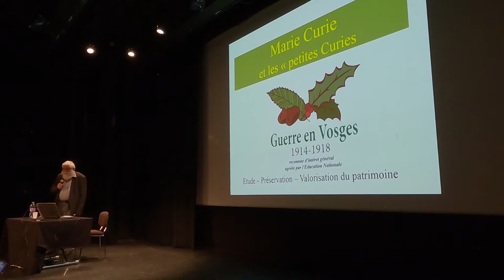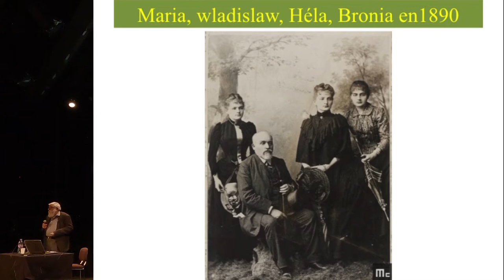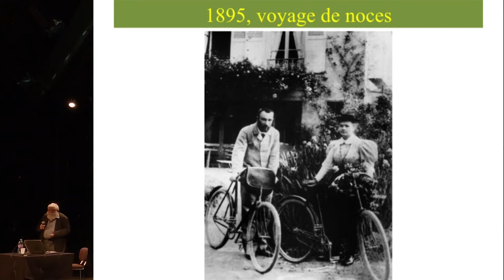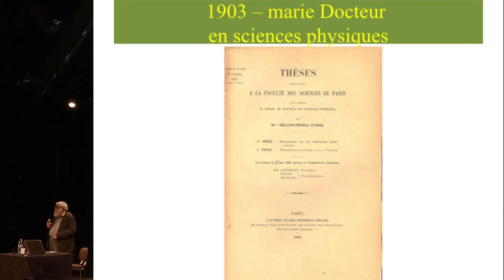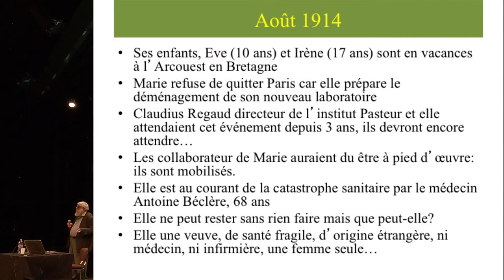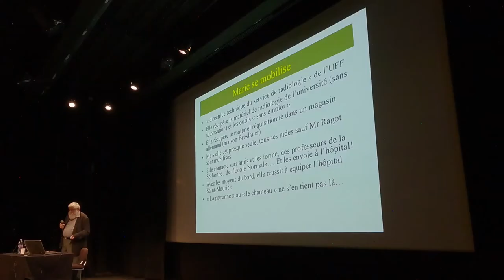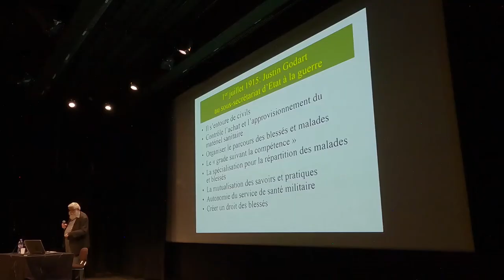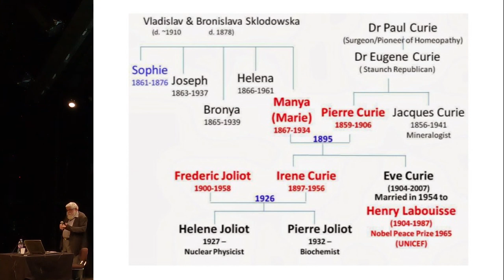Conférence : Marie Curie et les "petites Curies"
Conférence : la vie de Marie Curie
Maître de conférence ; Jacques Bourquin
Musée Pierre Noël à Saint-Dié, octobre 2020